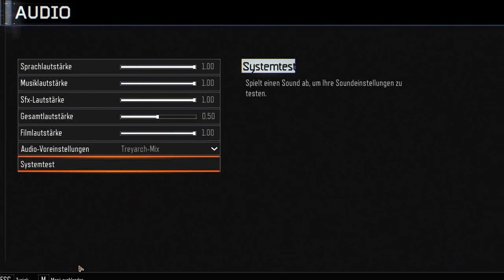CoD Black Ops 3 gameplay ( Deutsch ) #1 MLG Rasiert mit 20 FPS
Ach du scheiße. Mein PC hat wohl seine Grenze erreicht. Das musste ja kommen. Aber dafür hab ich gut was gerissen. Schämt euch liebe Gegener